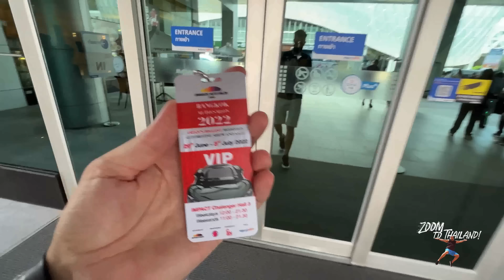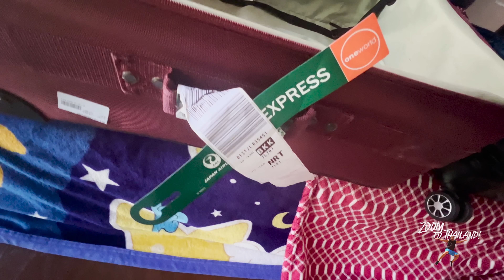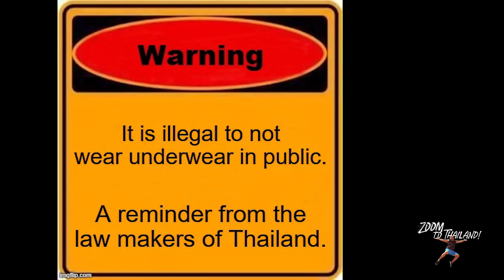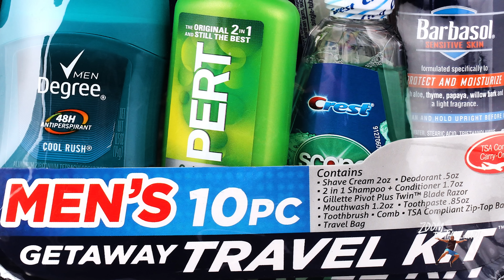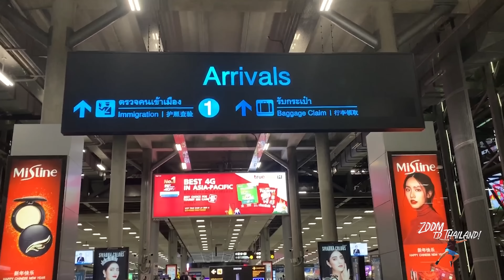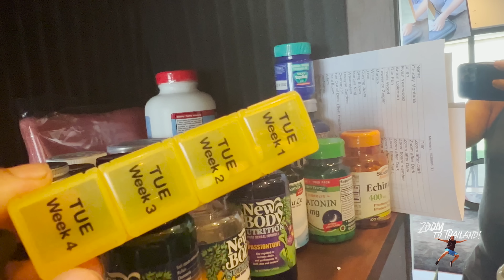Finally ready to get out of the Matrix?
Book your private consultation with the Travel OG
Backpack:
OFFICIAL ZOOM MERCH
TravelsmartRich2022
Filming and Video-editing gear I'm using right now:
For up to date information about travel requirements